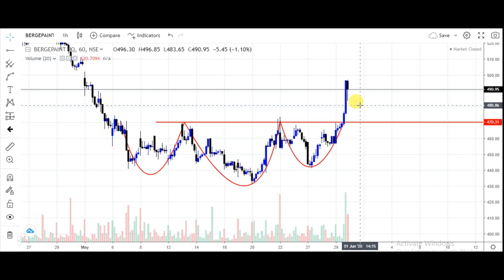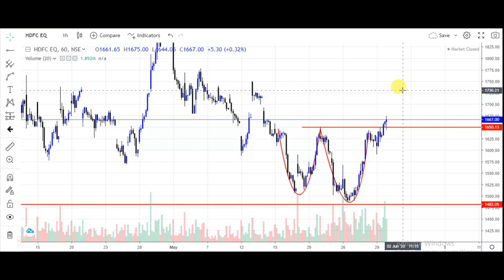swing stock selection for next week | positional trading watch list next week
Best swing stocks for next week | swing stock selection for next week | good positional stock
swing trading watch list for next week | next week watch list | good stock for swing trading

Swing trading
चार्ट एनालिसिस
Swing trading stock
चार्ट एनालिसिस
निफ़्टी चार्ट